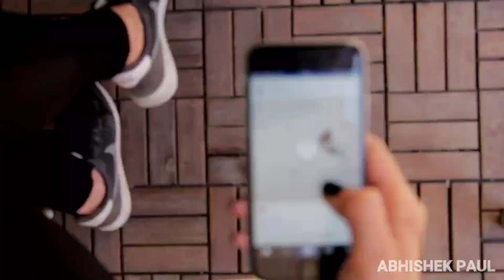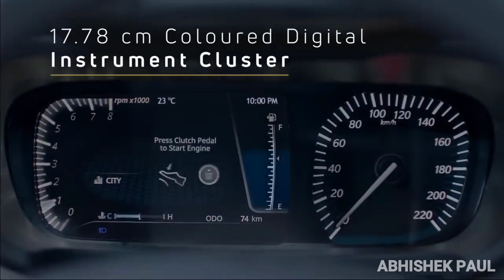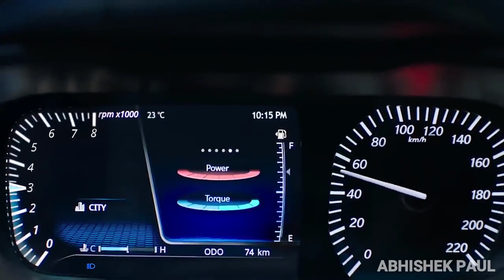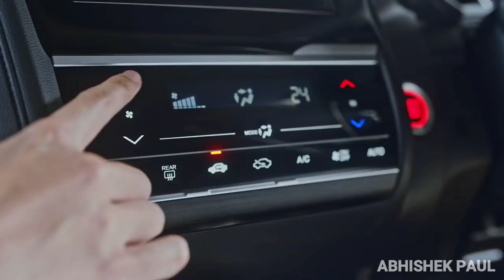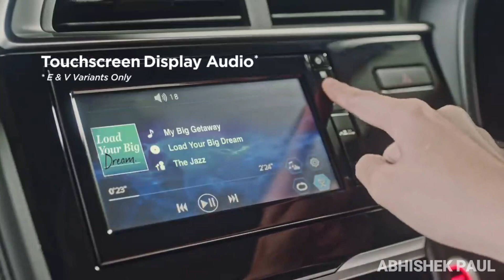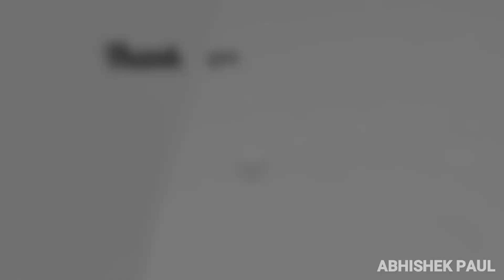Best 5 Premium Hatchback Under 10 Lakh / SUV और Sedan की बाप है ये गाड़ियां /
SUV
Best SUV
SUV under 15 lakh
SUV under 10 lakh
Best 5 seater SUV
Budget SUV
Best cars
MUV car
7 Seater MUV
Best MUV
Budget MUV
Luxury MUV
Premium 7 Seater MUV
Premium MUV
Best MPV
Budget_cars
Compact car
Top cars under 5 lakh
Best hatchback cars
Best SUV
Best small car
Luxury small car
Top model cars under 5 lakh
Sedan
Sedan cars
Beat sedan cars
Top 10 Best sedan
Best Sedan under 10 lakh
Best family sedan
5 best sedan
Best sedan cars under 10 lakh
Longest sedan cars
Big sedan